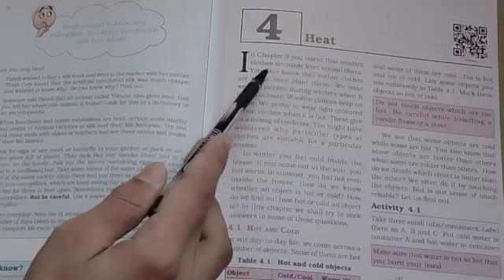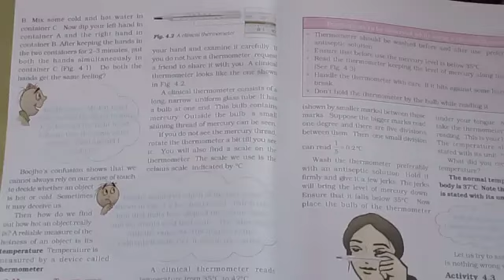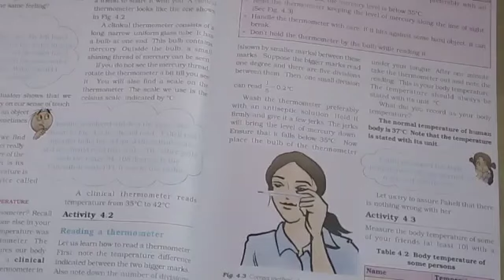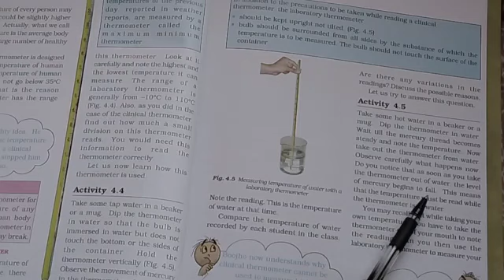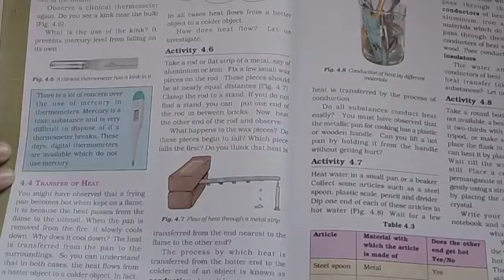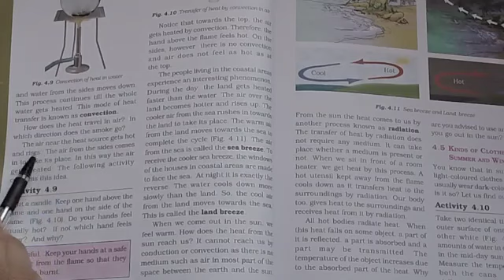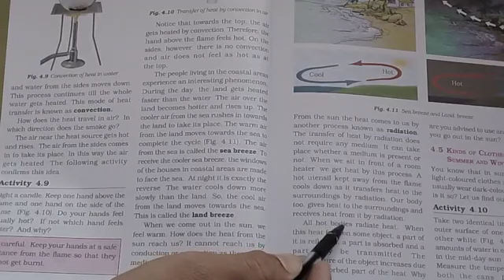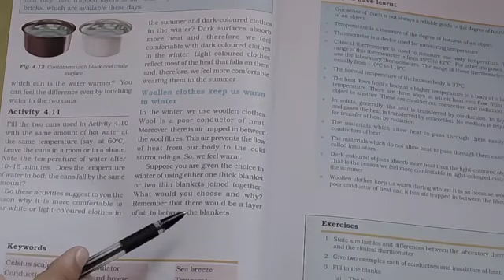8️⃣6️⃣ Heat Class7 Physics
8️⃣6️⃣